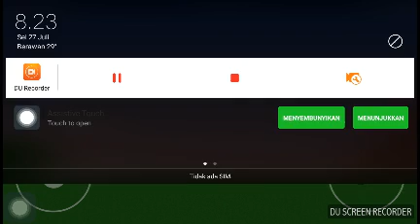🔴Main Short life guyss 12-18